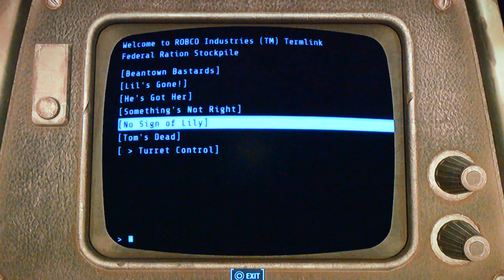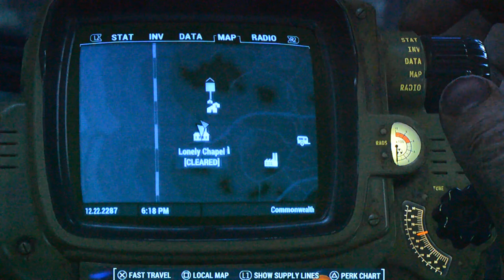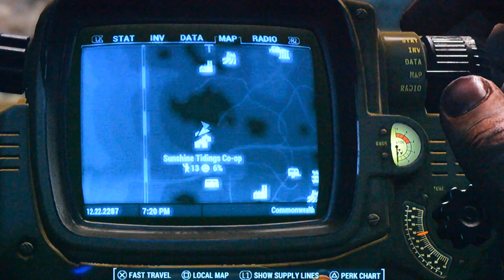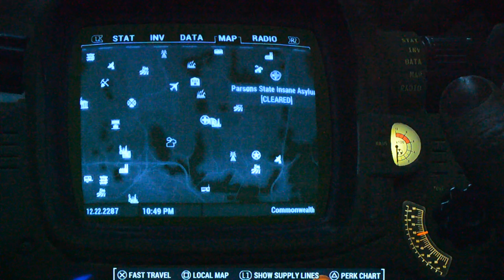Youtube Fallout 4 Gameplay - Let's Play - Part 1 - Starting In The Middle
Youtube Fallout 4 Gameplay

Welcome to my ghetto Let's Play series.

I know it's ghetto, but still, you should watch the whole thing.

Updated everyday!